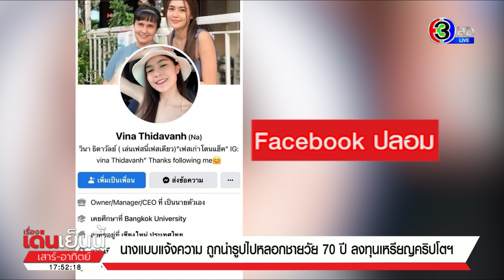นางแบบโร่แจ้งความ ถูกปลอมเฟซบุ๊กหลอกชายวัย 70 ลงทุนคริปโต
นางแบบสาวแจ้งความ โดนมือดีปลอมเฟซบุ๊กหลอกชายวัย 70 ปี ให้ลงทุนซื้อขายเหรียญคริปโตเคอร์เรนซี ทำผู้เสียหายสูญเงินเกือบ 5 ล้าน

เรื่องนี้ต้องย้อนกลับไปเมื่อวันเสาร์ที่ผ่านมา ชายวัย 70 ปี แจ้งความที่ สภ.เมืองนนทบุรี ว่าถูกสาวสวยใช้ชื่อว่า "วีนา" หลอกให้ลงทุนซื้อขายเหรียญคริปโตเคอร์เรนซี ทำให้สูญเงินไป 4 ล้าน 8 แสนบาท โดยสาวสวยคนนี้ทักมาทางเฟซบุ๊ก ชักชวนพูดคุยแล้วชวนให้ลงทุนผ่านแอพพลิเคชั่นไบแนนซ์ และแอปคอยเช็ค ก่อนจะรู้ว่าโดนหลอกเมื่อวันที่ 16 กรกฎาคมที่ผ่านมา หลังโดนบล็อกแชทไม่สามารถติดต่อกันได้อีก และตั้งแต่ลงทุน เพิ่งเคยได้เงินคืนมาแค่ 17,000 บาท เท่านั้น

ล่าสุดวันนี้หญิงสาวที่ถูกกล่าวหาว่าเป็นคนไปหลอกชายวัย 70 ปี ออกมาแสดงตัว พร้อมบอกว่า เธอโดนเอาภาพไปปลอมเฟซบุ๊ก หญิงสาวคนนี้คือ นางสาว รินฤชา เข็มนาค หรือ ใบเฟิร์น นำหลักฐานเข้าแจ้งความที่ สน.สายไหม เอาผิดกับบุคคลที่นำรูปของเธอไปใช้หลอกลวงคนอื่น ในความผิดตาม พ.ร.บ.คอมพิวเตอร์ พนร้อมเปิดเผยว่า ไม่ได้มีแค่ชายวัย 70 ปีเท่านั้นที่โดนหลอกยังมีชายสูงอายุอีกคนที่ทักเธอมา บอกว่า รู้จักเธอเช่นกัน คาดว่าอาจเป็นผู้เสียหายที่ถูกมิจฉาชีพหลอก จึงตัดสินใจเข้าแจ้งความ เพื่อแสดงความบริสุทธิ์ใจว่าไม่มีส่วนเกี่ยวข้องกับคดี

นาย เอกภพ เหลืองประเสริฐ ผู้ก่อตั้งกลุ่มสายไหมต้องรอด บอกว่า คนร้ายยังนำภาพครอบครัวของผู้เสียหายไปโพสต์แอบอ้างด้วย โดยกลุ่มเป้าหมายของคนร้าย คือ ชายสูงอายุ

อ่านข่าวเพิ่มเติมได้ที่
เรื่องเด่นเย็นนี้เสาร์-อาทิตย์ วันที่ 7 สิงหาคม 2565